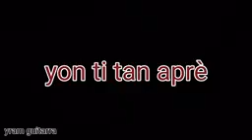Lèw se pitit bondye pa gade moun sou aparans pafwa bondye vini visitew Jan li vle.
Bondye pran fòm li vle pou li vini visitew .gade vidéo sa net